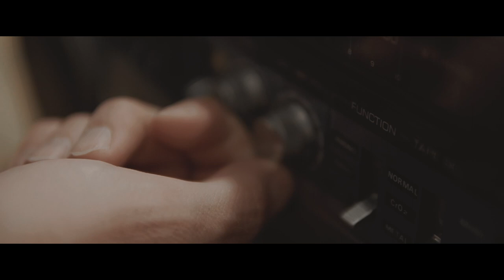LEROIX - "Mozart" [Official Video]